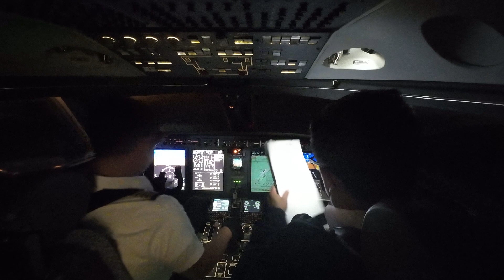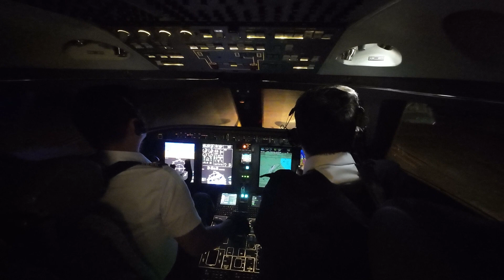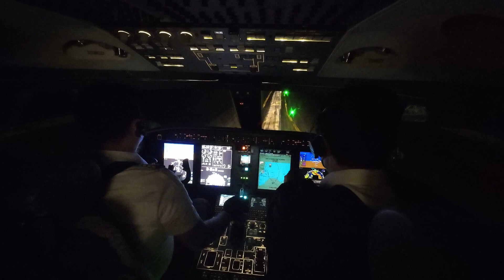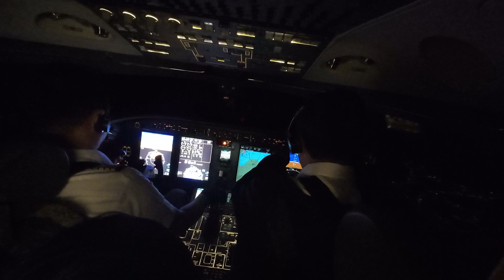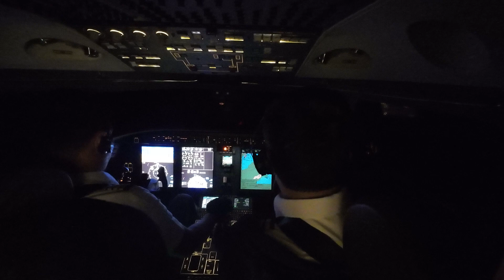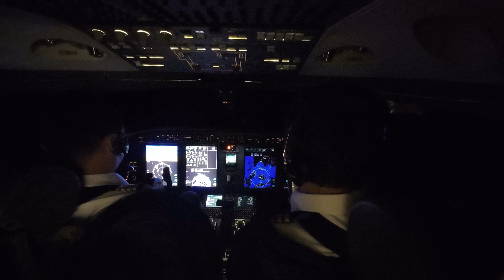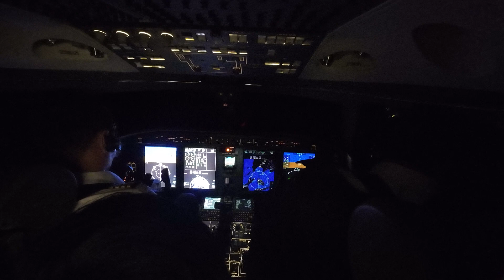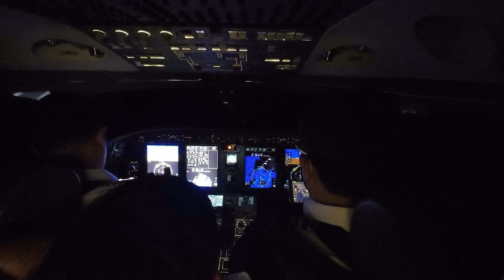AirTaxi.ph // Gulfstream G150 VIP Jet // 05 - Night Take-off from Cebu to Manila // Jan 14, 2023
AirTaxi.ph (@AirTaxiPH)
Gulfstream G150 VIP Jet  (RP-C8150)
Night Take-off from Cebu to Manila
Jan 14, 2023
5/5

Watch until the end to get Exclusive Links to Unlisted Videos, and more awesome content!